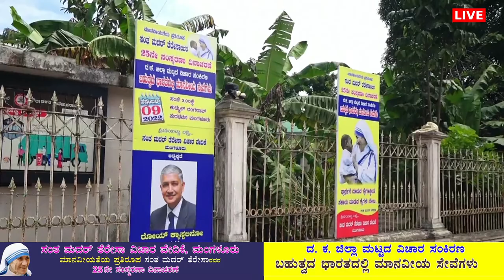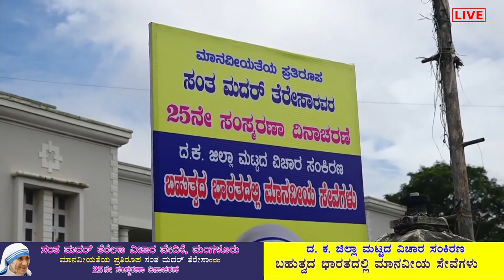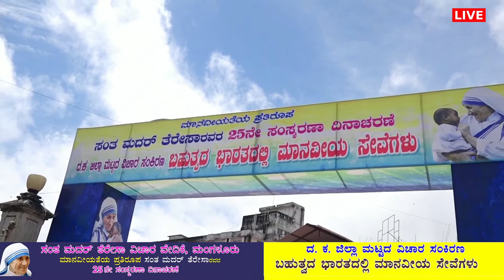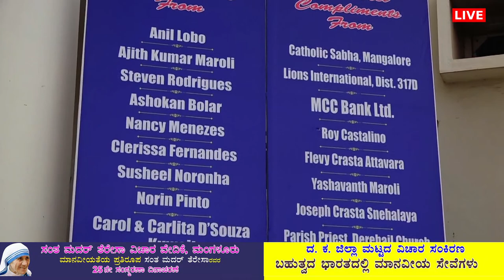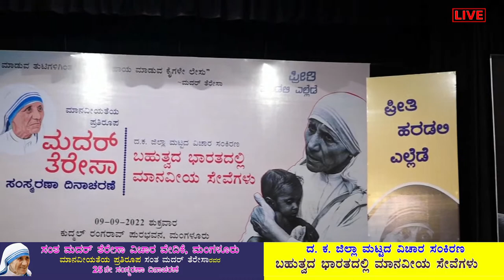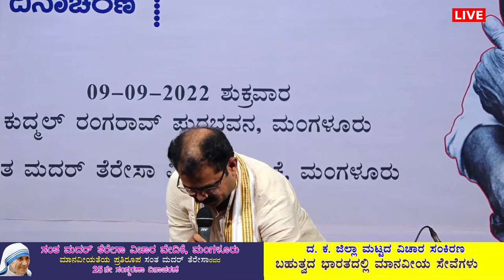LIVE | St Mother Theresa 25 Death Anniversary | DK level Symposium, Town Hall Mangalore Sept 09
St Mother Theresa 25 Death Anniversary | DK level Symposium
Location: Town Hall, Mangalore

Courtesy: Anvita Telecommunication, Mangalore